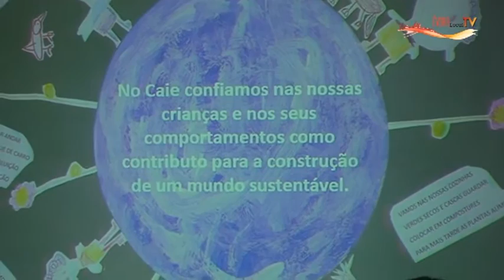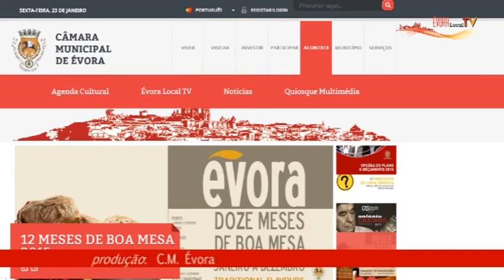Magazine Semanal de 23 de Outubro